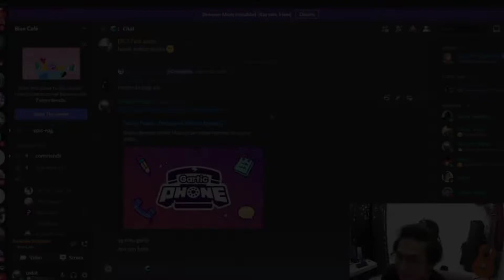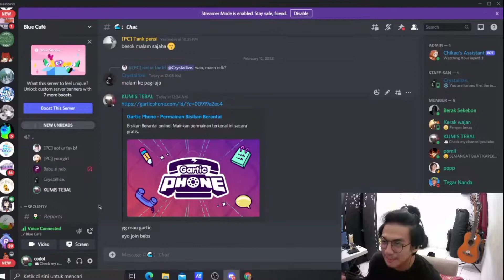KETOLOL ANAK DISCORD PART 1 🗿🗿🗿meme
hallo guys selamat datang di kegabutan discord ku hehe buat kalian yang mau join , bisa
bisa apa ya komen di kolom komentar nanti akan ku kirim lewat balasan komen kalian tehe :b